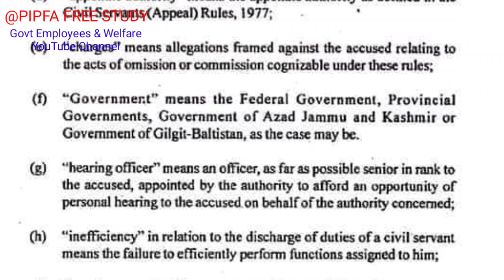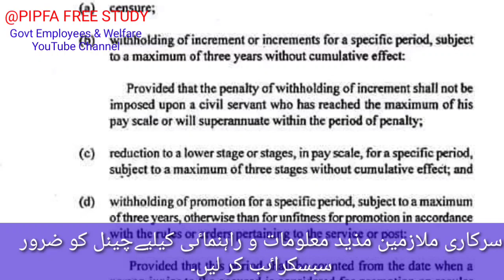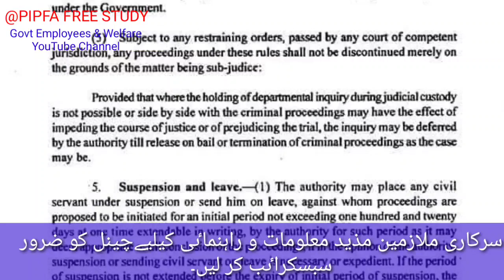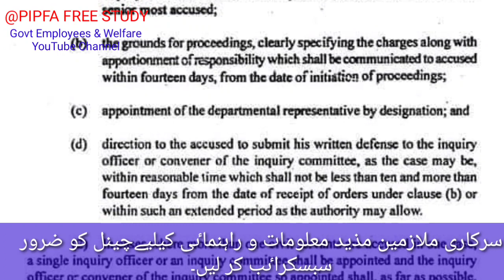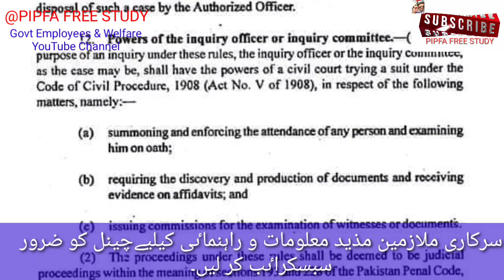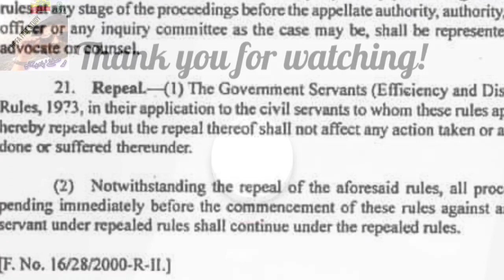Govt Employees new E & D Rules 2020 notification issued